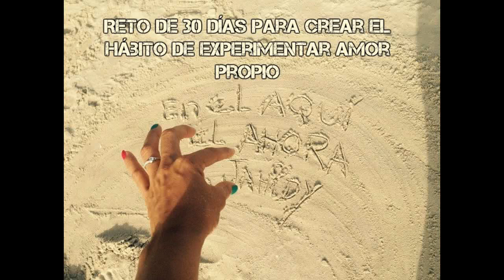Día 26 Suelta el celular por una hora